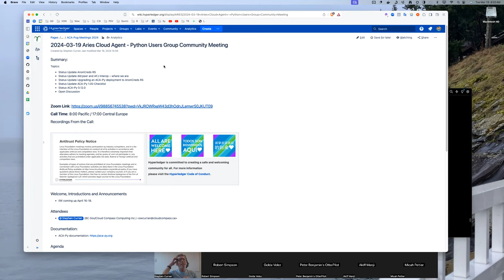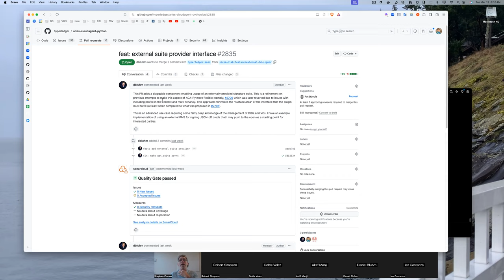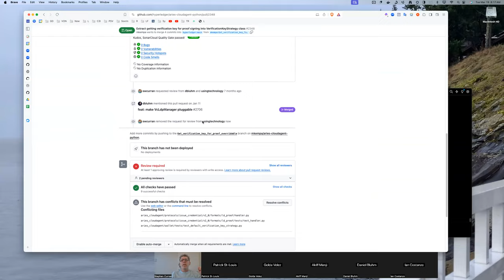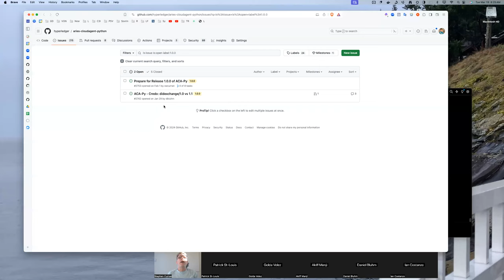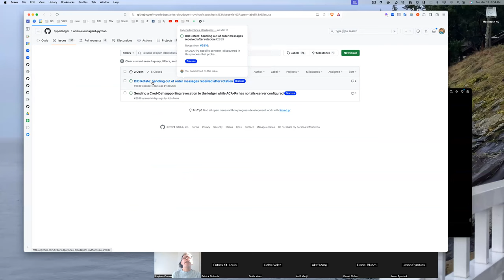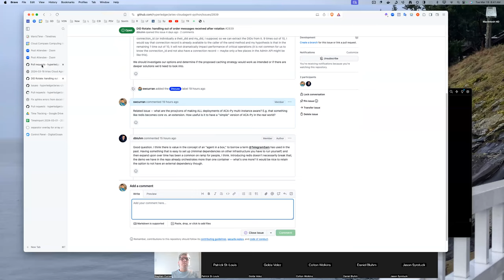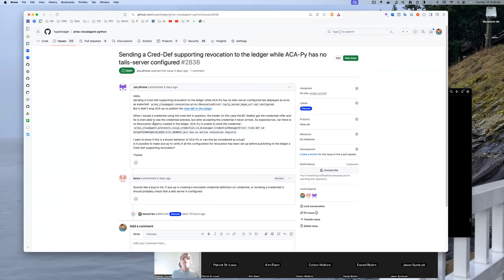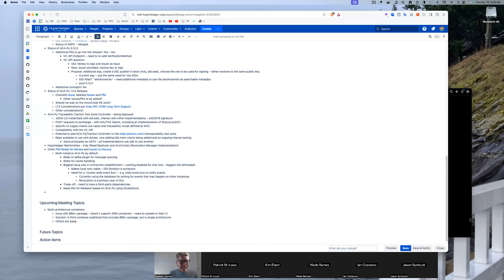20240319 Aries Cloud Agent Python Users Group Meeting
At our next ACA-Pug Meeting this coming Tuesday March 19, 2024, 8:00 Pacific / 16:00 Central Europe  will be status updates and discussions on a number of initiatives happening in ACA-Py, including preparing for ACA-Py Release 1.0.0. Join us!

Agenda:

- Status Update AnonCreds RS
- Status Update did:peer and AFJ Interop – where we are
- Status Update Upgrading an ACA-Py deployment to AnonCreds RS
- Status Update ACA-Py 1.00 Checklist
- Status ACA-Py 0.12.0
- Open Discussion